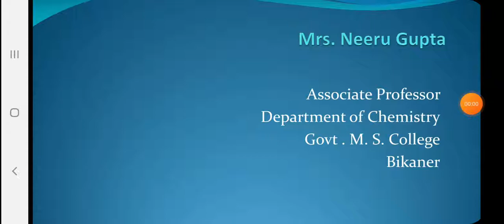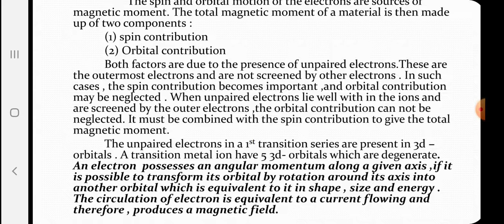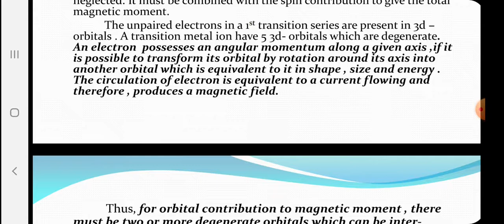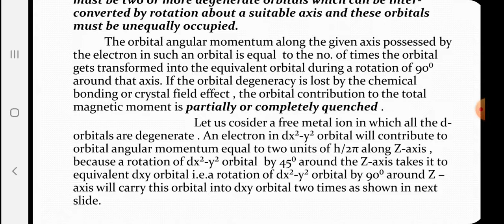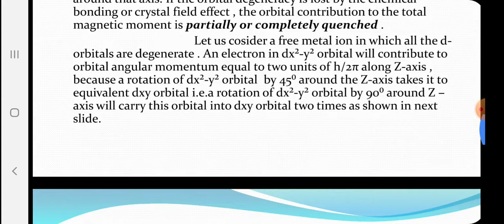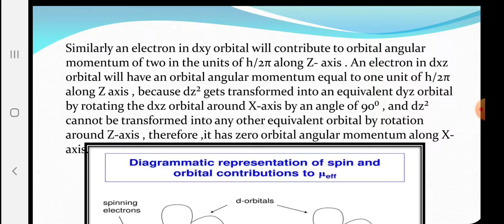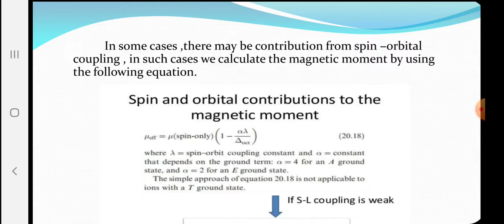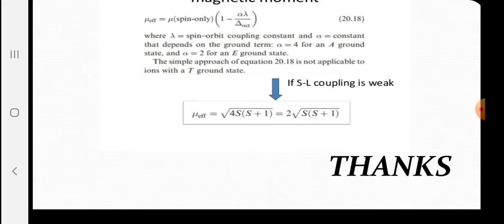Orbital contribution of magnetic moments